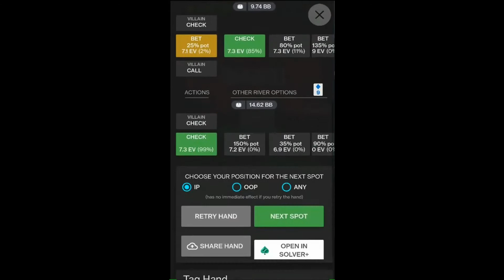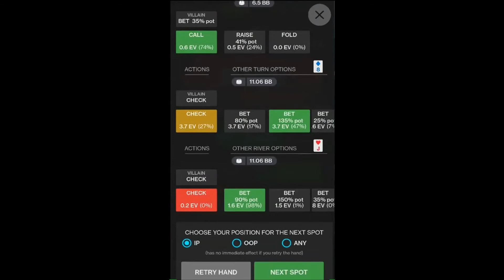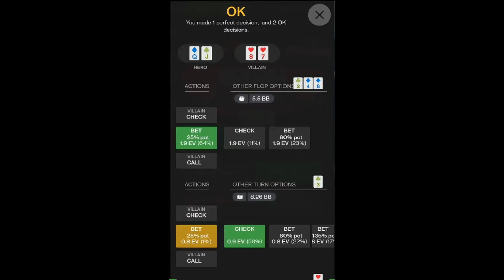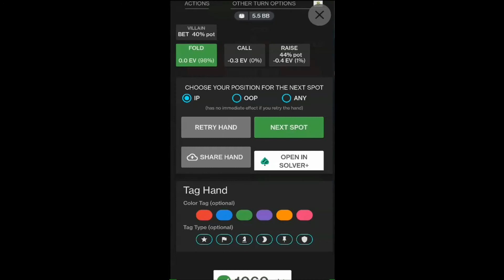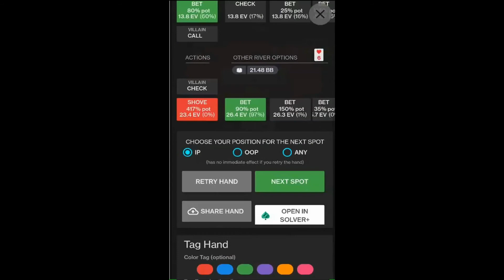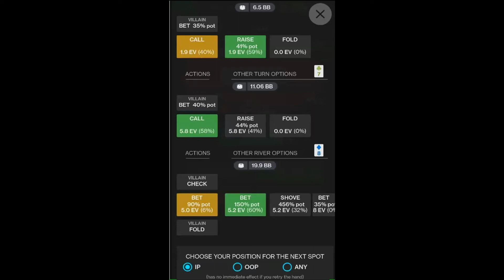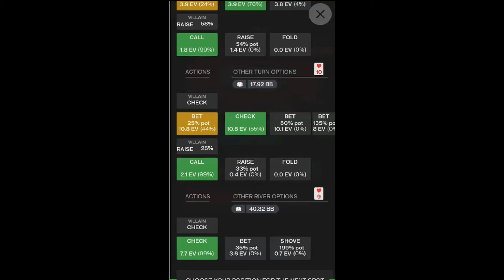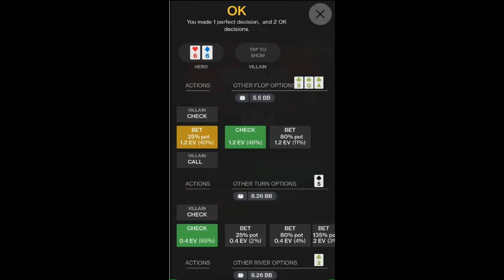Session 2 - Poker GTO Cash Single Raise Pot 100BB In Position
Learning No Limit Texas Hold'em